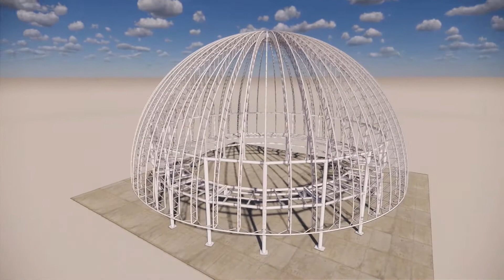Vídeo PLANETÁRIO UFMA